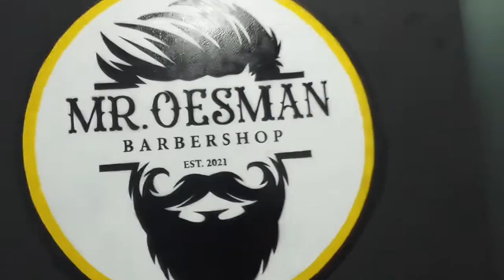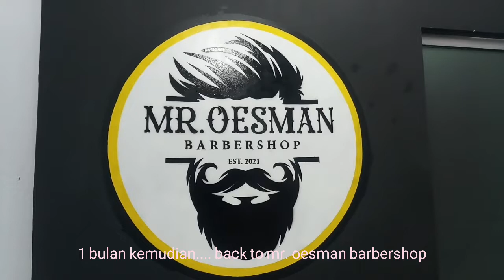Model Potongan rambut sejuta umat | 25k sudah potong rambut, kramas, pijat | Mr.Oesman Barbershop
Mr. Oesman Barbershop

Mas habibie seneng banget kalau diajak potong rambut disini. selain harganya yg murah, pelayanan ramah hasilnya pun mewah.

Mr. Oesman Barbershop adalah salah satu usaha dari anak-anak K.H. Khambali Usman pengasuh PonPes Al Abror Yomani Desa Yamansari Kecamatan Lebaksiu Kabupaten Tegal.

Mr. Oesman Barbershop memiliki 2 tempat
1 Tembok Banjaran Tegal
2 Yomani (Selatan Alfamart)